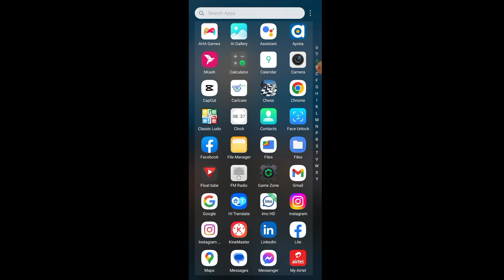Как посмотреть пароль в Instagram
Как посмотреть пароль в Instagram 2023